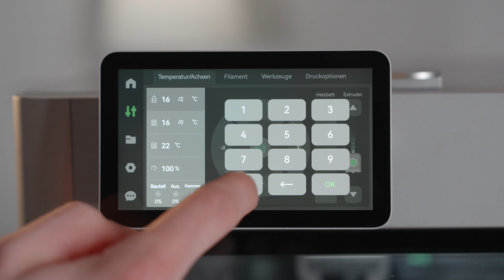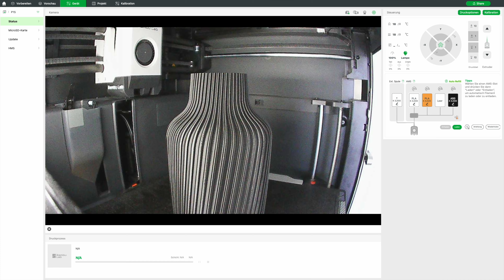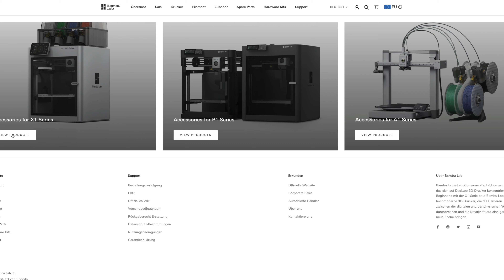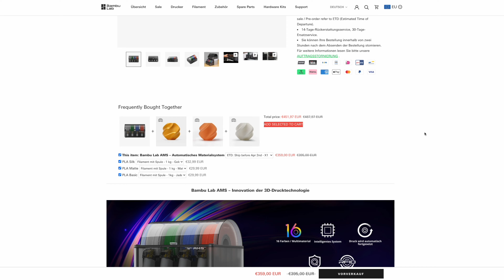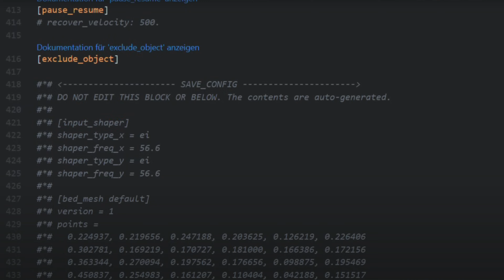Bambu Lab X1C vs. Creality K1 MAX vs. Qidi X-Max3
Die schnellsten 3D Drucker im großen Vergleichstest!
Welcher ist Deiner?

Lerne jetzt wie Du mit Leichtigkeit einzigartige Drucke von höchster Qualität erschaffst.
Die Abkürzung die ich mir immer gewünscht habe! Etliche Jahre Erfahrung und tausende Stunden Druckzeit jetzt für Dich zusammengefasst.

🤩 3D-Drucker:
🛒 K1 MAX

🤩 Extrudr Filament:
Spare 15% auf alles mit dem CODE: Jonas15

🫶🏼 Unterstützt gerne den Kanal indem ihr meinen Amazon Link nutzt: